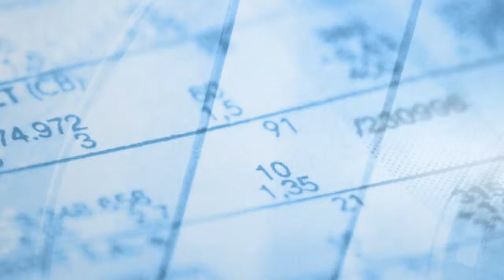Xerfi Canal Nicole Notat La responsabilité sociale des entreprises : 10 ans de vigilance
Xerfi Canal a reçu Nicole Notat, ancienne secrétaire générale de la CFDT , aujourd'hui présidente de l'agence de notation extra -financière de notation Vigeo, créée il y a 10 ans et qui a sorti à cette occasion un livre aux éditions Dialogues, dans la collection Ce que je pense  intitulé L'entreprise responsable , une urgence.
Dans cet essai, Hervé Hamon interroge Nicole Notat. Au coeur de cet entretien, l'agence Vigeo. Fondée en 2002, Vigeo s'est rapidement imposé comme un des premiers experts européen de l'analyse, de la notation et de l'audit-conseil des organisations.
Cette agence se démarque des autres par des valeurs claires et appliquées quotidiennement. Ses conclusions sont donc parfois différentes de celles mises en avant par d'autres agences.
À travers cet entretien, on entend mieux le rôle d'une agence de notation, d'autant plus quand celle-ci se montre totalement indépendante et désireuse de prôner des principes autres.

Nicole Notat, La responsabilité sociale des entreprises : 10 ans de vigilance, une vidéo Xerfi Canal